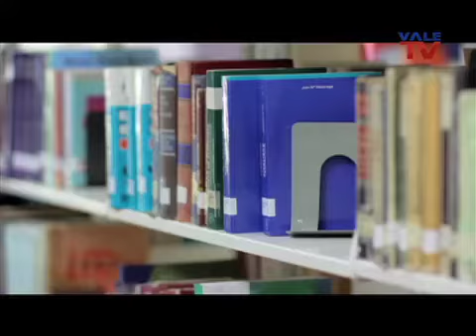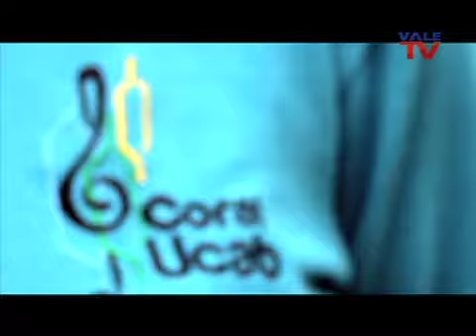Vale TV también dice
El canal educativo y cultural venezolano se unió a la celebración del 64 aniversario de la Universidad Católica Andrés Bello, a través de su espacio "El Dossier: Hombres y eventos".